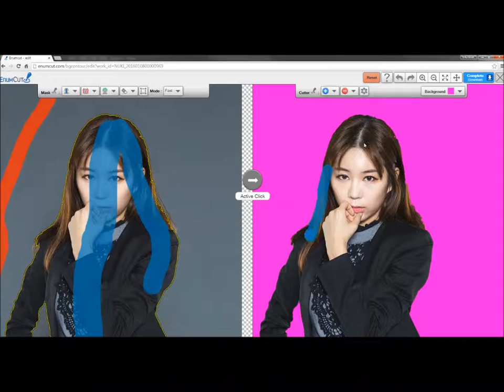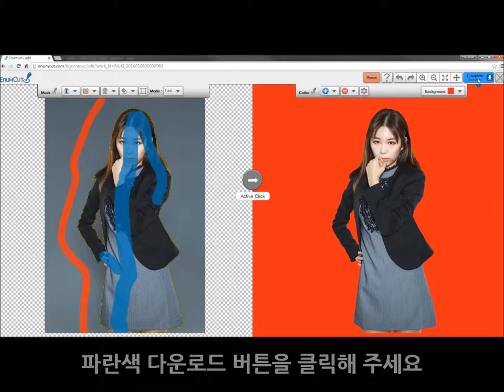Enumcut.com [Tutorial - 44] : Expert(Fast)Mode - Model photo for shopping seller -backgrund removal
2 Types of Tool Mode! Quick & Expert Mode!

이넘컷, 포토샵 필요없는 쉬운 사진 배경제거 누끼 서비스 -  화보 촬영, 패션 모델 누끼 작업 쉽게하기.

EnumCut!